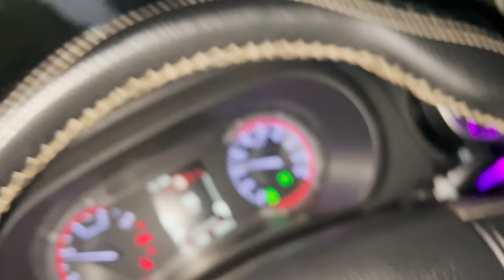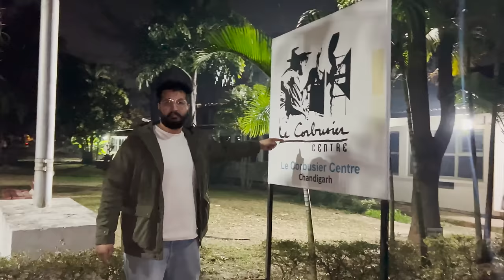Girls ki Party Night 🥳💃 | OMG Vlogs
Aaj thi humari girls ki party night.. watch the full vlog